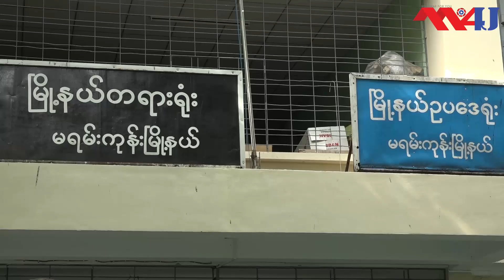ဒေးဗစ်လားအမှုနှင့် ပတ်သက်ပြီး လာမည့်ရုံးချိန်းတွင် ဆွဲချက်တင်သင့်မတင်သင့် နှစ်ဖက်လျောက်လွဲချက်ပေးမည်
သဘာဝဘေးအန္တရယ်ဆိုင်ရာ စီမံခန့်ခွဲမှုဥပဒေပုဒ်မ ၂၅ ဖြင့် တရားစွဲခံထားရသည့် တရားဟောဆရာ စောဒေးဗစ်လားနှင့် နဝရတ်တေးသံသွင်းက ဦးဝေထွန်းတို့ အမှုနှင့် ပတ်သက်ပြီး လာမည့်ရုံးချိန်းတွင် ဆွဲချက်တင်သင့်မတင်သင့် နှစ်ဖက်လျောက်လွှဲချက်ပေးမည်ဖြစ်ကြောင်း မရမ်းကုန်းမြို့နယ်တရားရုံးမှ သတင်းပြန်ကြားရေးအရာရှိဦးမိုးဆွေက ရုံးချိန်းအပြီးတွင်ပြောကြားခဲ့သည်။

ဇွန်လ ၂၃ ရက်နေ့တွင် တရားဟောဆရာ စောဒေးဗစ်လားနှင့် နဝရတ်တေးသံသွင်းက ဦးဝေထွန်းတို့ကို မရမ်းကုန်းမြို့နယ်တရားရုံး၌ ရုံးထုတ်အပြီးတွင် ယခုကဲ့သို့ ပြောကြားခဲ့ခြင်း ဖြစ်သည်။

"တရားလိုပြသက်သေများကို စစ်ဆေးပြီးဖြစ်တဲ့အတွက်ကြောင့် စွပ်စွဲခံရသူများအပေါ် စွဲချက်တင်သင့်မတင်သင့် နှစ်ဖက်လျောက်လွှဲချက်ကြားနာရန်အတွက် အမှုကို ၃၀ ရက်နေ့သို့ချိန်းဆိုထားရှိခဲ့ပါတယ်"ဟု ၎င်းကပြောသည်။